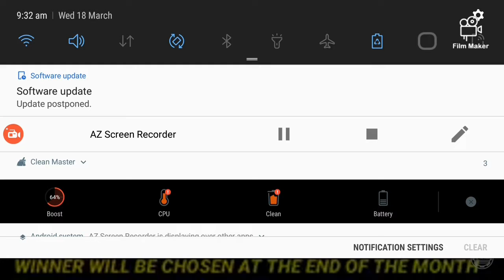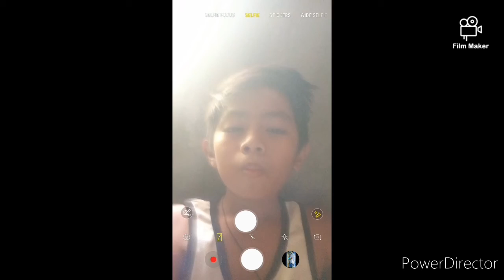Nag shout out mona ako wlng magawa hahahah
Hahahahah plss like this video